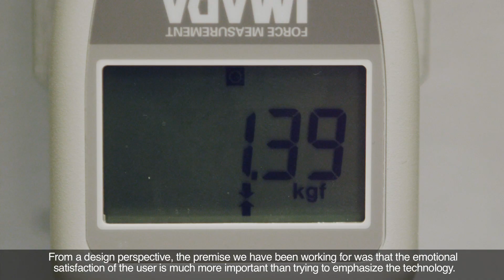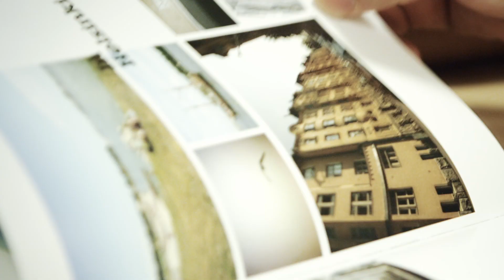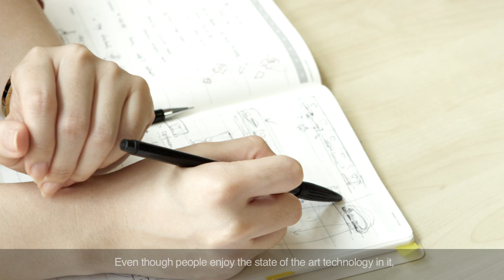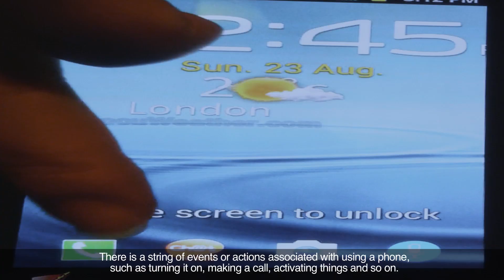Příběh designu GALAXY S Ⅲ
Za vzhledem a zpracováním špičkového smartphonu GALAXY S III stojí tvrdá práce designerů. Nahlédněte pod pokličku a poslechněte si, jak naši designéři uvažovali a čím se nechali inspirovat, když pro vás chystali GALAXY S III.